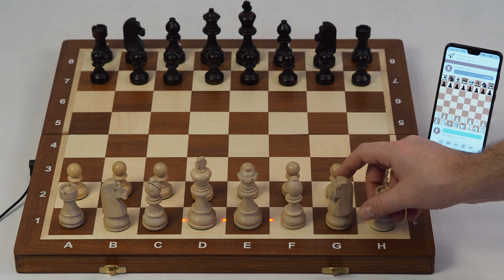🛠️ iChessOne: Correcting Piece Positions with LED Indicators 🔴🟢🔵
📌 Incorrect Piece Detection: Before diving into your game, iChessOne ensures your board is set up correctly. If any piece is out of place, the board's red LED indicators will highlight the fields that need repositioning. For added clarity, you can always refer to your mobile device's screen to view the correct position. Ensure your game starts right with iChessOne's intuitive piece position checks! 🌟